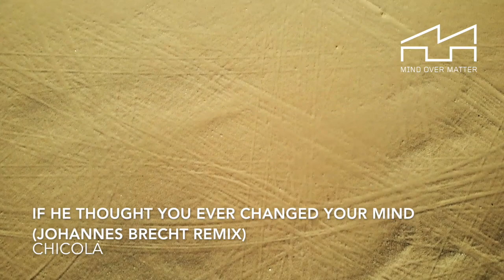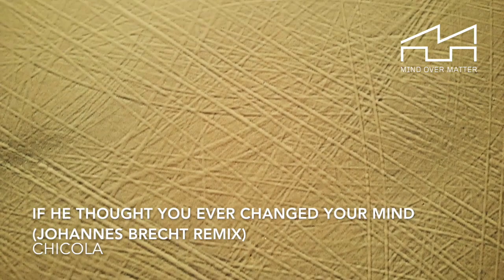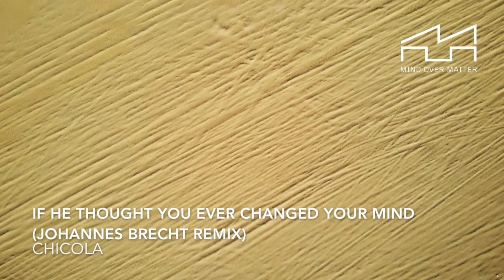Mind Over Matter #123 with Embliss - Atmospheric Progressive Deep House House Mix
Tracklist:
01 Embliss - Soria Moria [Proton Music]
02 Mark Alow - Kiowa [2 Owls]
03 Lost Desert - Incipient [Shanti Radio Moscow]
04 Hraach - Delirio [Deepclass]
05 Chicola - If He Thought You Ever Changed Your Mind (Johannes Brecht Remix) [Lost & Found]
06 Robbie Akbal - Cupriata [Klassified]
07 Esteble - Komorebi [Do Not Sit On The Furniture]
08 Modd - Baroha [Akbal Music]
09 Fulltone - Realm Of Reality [Klassified]